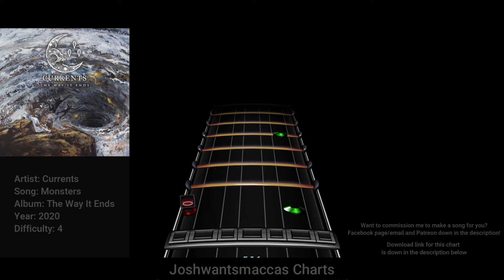Currents - Monsters (Phase Shift Custom)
Commission for Călin Ştefan

Link to chart (Works on Rock Band 3 and Clone Hero PTB aswell as normal pro drum charts)